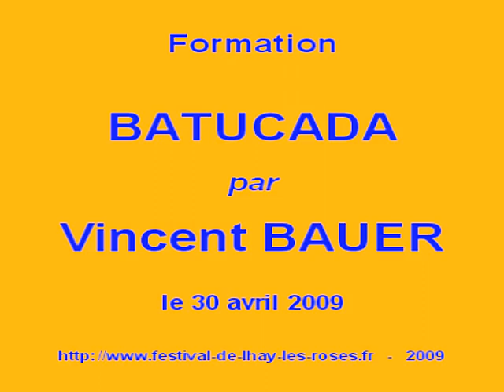Batucada 2 formation 194953